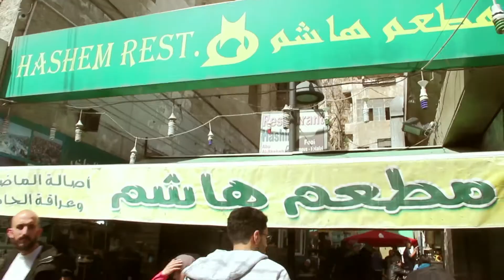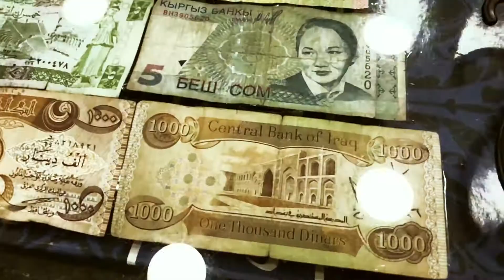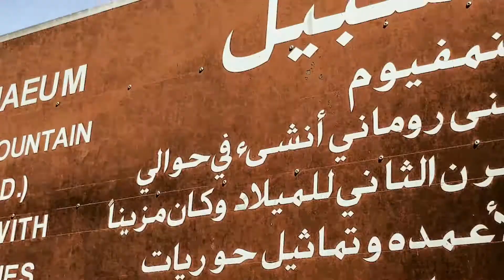Yalla 3al Balad CHS CAS Film making Team Production